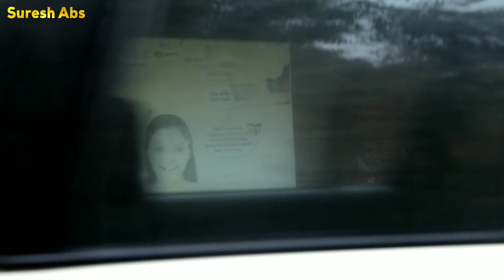வீடற்ற மக்களுக்கு குடை மற்றும் உணவு வழங்குதல் | Giving Umbrella and Food to Homeless People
மகிழ்வித்து மகிழ்